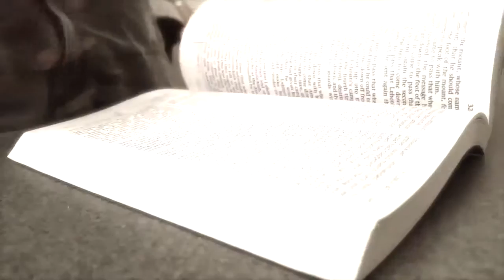Positive Attitude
Your attitude affects how you experience life
Crew 22